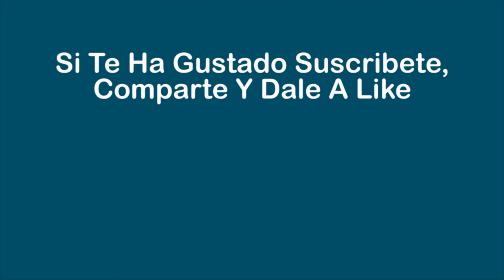Tarta Mousse De chocolate Y Cobertura Espejo ( Tarta basada en dos recetas de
Ingredientes :
Para el Bizcocho :
- 1 molde de 24 cm de diametro por 10 cm. de alto
- 180 gr. de azùcar
- 180 gr. de harina comùn
- 6 huevos a temperatura ambiente tamaño L
- 8 gr. de levadura quìmica o polvos de hornear
- 170ºC . 40 minutos aprox.
Para el jarabe de calar :
- 100 gr. de azùcar
- 500 ml- de agua
- 100 ml de ron u otro licor
Para la mousse de chocolate :
- 1 termómetro de cocina
- 140ml de leche entera
- 3 yemas de huevo tamaño mediano
- 30 gr. de azùcar
- 150 gr. de chocolane negro al 66 o 70 % de cacao
- 5 gr. de gelatina neutra en hojas
- 280 gr. de nata o crema para batir . batida suave
Para la cobertuta de chocolate espejo:
- 120ml de nata liquida o crema para batir
- 180 gr. de azùcar
- 145 ml. de agua mineral
- 60 gr. de cacao puro en polvo
- 6 gr. de gelatina neutra en hojas

Para la gelatina de frambuesa :
- 1 bote de mermelada de frambuesa (200 gr. aprox.)
- 7 gr, de gelatina en hojas

La mousse y la cobertura son de estas recetas de Bavette Gastronomia